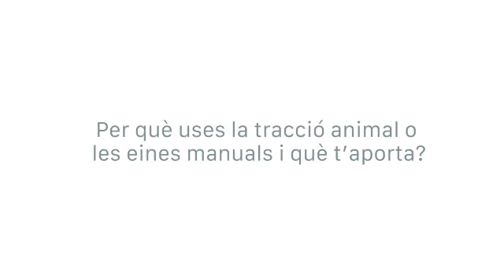HACA i MANS: Per què uses la tracció animal o les eines manuals i que t'aporta?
Trobada Haca i Mans // Tècniques i ferramentes de futur  per a una agricultura descarbonitzada a l'horta